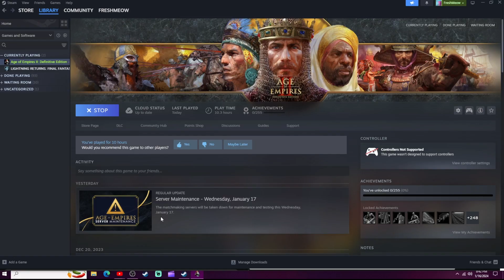Age of Empires II EP 25: Roger in Sicily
Can Roger take control of an island that has been conquered for 2 centuries?